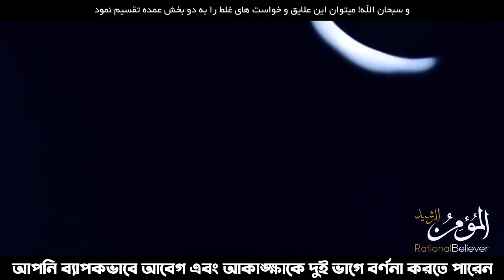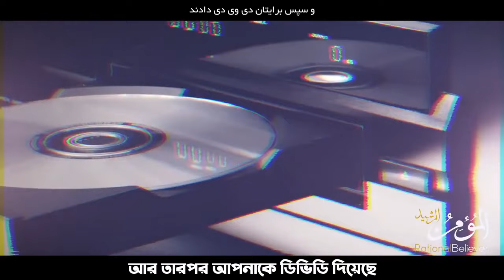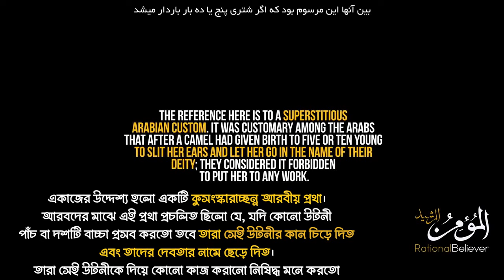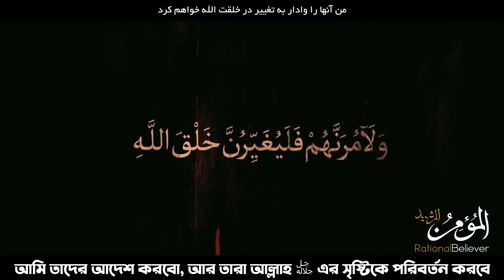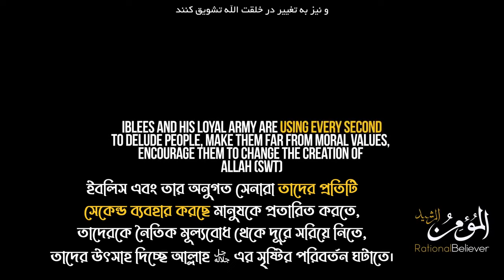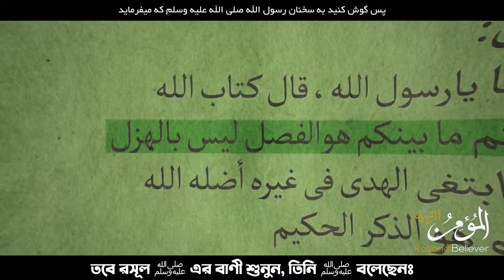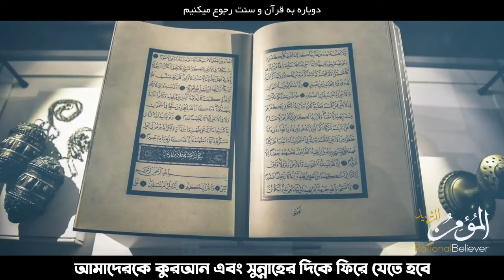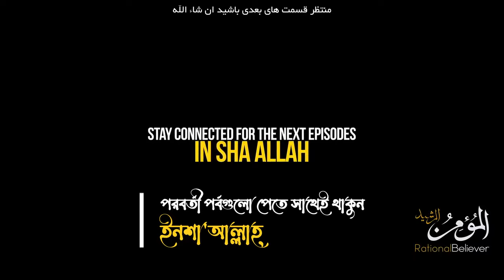সৃষ্টির আকৃতি পরিবর্তন - The Army of Satan Part 18 - Changing The Creation of Allah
সৃষ্টির আকৃতি পরিবর্তন
Changing The Creation of Allah